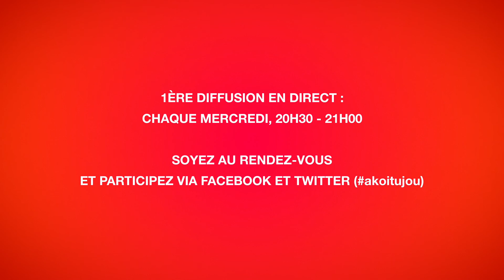AKOITUJOU S02E08 : Bayonetta 2 et un nouveau clavier innovant de Logitech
Bayonetta 2 est enfin sorti sur Wii U, en exclusivité pour Nintendo, un beat them all spectaculaire, déconseillé aux moins de 16 ans. Le jeu de Hideki Kamiya tranche avec les productions classiques et familiales de la console de Nintendo. Un manque comblé, dont pourront se réjouir les fans de baston. Un jeu ébouriffant, coloré et brutal qui se distingue aussi par son héroïne pour le moins sexy. Une femme à lunette lourdement armée pour des combats spectaculaires. Le jeu n'est pas forcément des plus faciles, mais une fois que l'on maîtrise les combos, c'est un vrai délice. Un jeu pour les gamers. Dans Akoitujou, Nicolas Gavet, journaliste, livre son opinion sur le jeu de PlatinumGames.

Non le PC n'est pas mort, comme en témoigne la sortie de l'excellent Civilization Berond Earth, dont il sera question prochainement sur ouatch.tv. mais c'est surtout aux fans de FPS que Logitech s'adresse avec la sortie d'un nouveau clavier, le Logitech G910 Orion Spark RGB. Un concentré de technologie avec un système de touches mécaniques pour multiplier les frappes en ayant un coup d'avance sur les autres. Un clavier design adoubé par certaines équipes de joueurs professionnels. Pour Logitech, le gaming est un marché d'avenir. Sébastien Mazet, responsable marketing de Logitech France est l'invité d'Akoitujou.